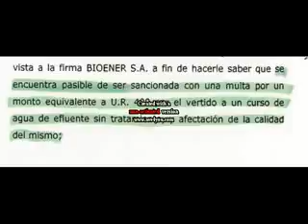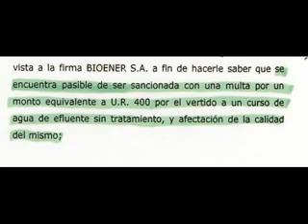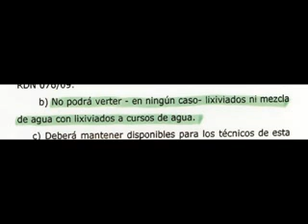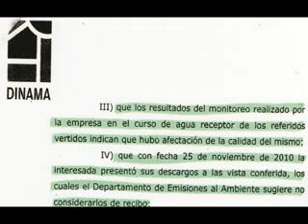CONTAMINACIÓN EN BIOENER: un año después.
Ha transcurrido ya un año desde que se emitiera un informe por parte de la DINAMA,  en el que se confirmaban nuestras sospechas de contaminación al ambiente por parte de la empresa BIOENER. En la tarde del 17 de agosto de 2013 nos dirigimos una vez más hasta el mismo lugar y aquí está lo que pudimos observar.